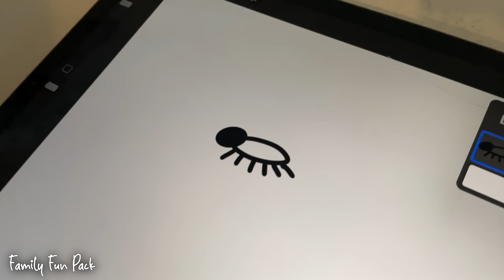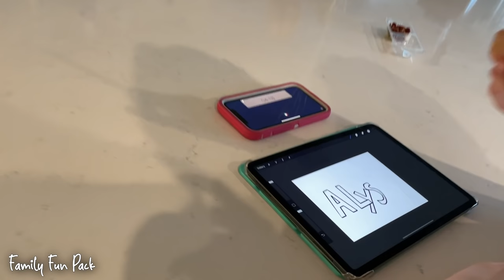When You Don't Know You're Being Filmed....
Nobody in our family filmed any of the footage you're about to see.  It's very much a behind-the-scenes look into our lives.  Hope you enjoy it!